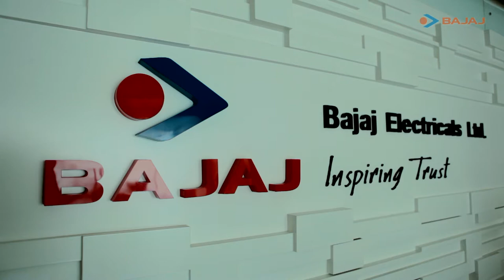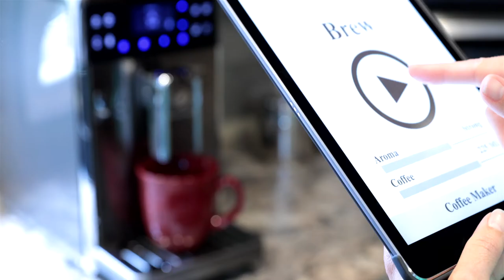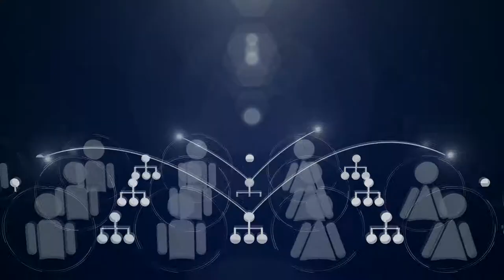Bajaj Electricals - Our Digital Transformation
Imagination takes you places and it is imagination that got us started. For around 80 years, we have been inspiring trust and pioneering next generation technology. We are driven to constantly innovate and empower our nation and the world. Here is our Digital story.